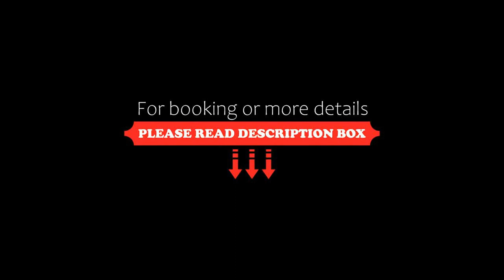Balkon Apartmanház Panzió, Balatonfüred, Hungary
About Property:
You're eligible for a Genius discount at Balkon Apartmanház Panzió! To save at this property, all you have to do is sign in.
Boasting a seasonal outdoor swimming pool and views of pool, Balkon Apartmanház Panzió is a sustainable bed and breakfast situated in Balatonfüred, 1.6 km from Eszterhazy Beach. There is a private entrance at the bed and breakfast for the convenience of those who stay. There is an outdoor fir...
Property Type: Hotel
Address: 8230 Balatonfüred, Borsos Miklós utca, Hungary
Searching For
1. Balkon Apartmanház Panzió - Balatonfüred - Hungary
2. Balkon Apartmanház Panzió - Balatonfüred - Hungary Address
3. Balkon Apartmanház Panzió - Balatonfüred - Hungary Rooms
4. Balkon Apartmanház Panzió - Balatonfüred - Hungary Amenities
5. Balkon Apartmanház Panzió - Balatonfüred - Hungary Offers and Deals
Audio Credit:
Track Title: Reasons To Hope
Artist: Reed Mathis